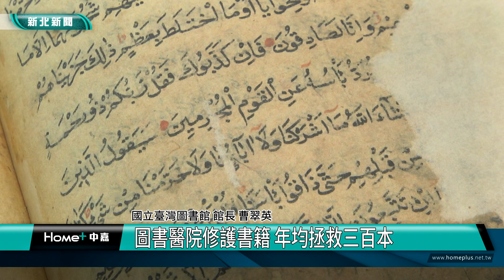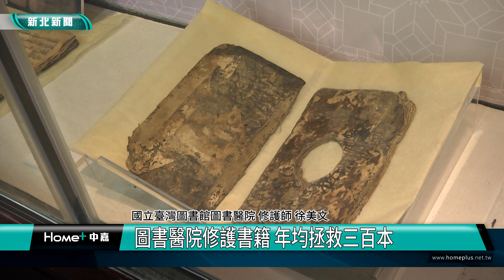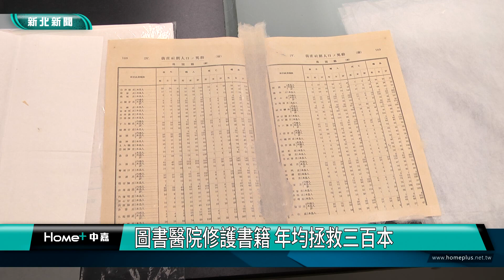文化 延續│圖書醫院修護書籍 年均拯救三百本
新北市國立圖書館隱藏著一間神祕醫院，主要的病患不是生物，而是肩負保存知識重責大任的各種書籍，從一般流通圖書到1912年以前的古籍都是這間圖書醫院的治療範圍內，每年都能修護超過300本的各式書籍，為了推廣書籍維護知識，每周也限時開放民眾參觀，現在就讓鏡頭帶你看看修護師是如何進行書籍治療。

人生病會去看醫生，書生病當然也需要被診療，國立臺灣圖書館圖書醫院提供幫助書籍解決各式疑難雜症的服務，館長曹翠英表示，書籍修護需經過大量工序才能完成，圖書醫院每年依然能完成超過300本的書籍修護工作，修護師徐美文表示，院內以日治臺灣古籍為最優先修復的圖書。

如同急診室的檢傷分類，書籍修護在判斷損壞程度上格外重要，修護師徐美文表示，檢視書籍狀況判斷需處理的位置並做好清潔，才有辦法繼續接下來的修護工作。徐美文說明，依據書籍不同的使用需求，修護程度也區分成古籍與流通圖書的不同。

若民眾對書籍修護有興趣，圖書醫院每周三上午提供參觀人員透過玻璃窗口觀看維護作業狀況，若事先預約，同日下午也提供中文導覽解說服務供民眾更認識書籍維護的知識。